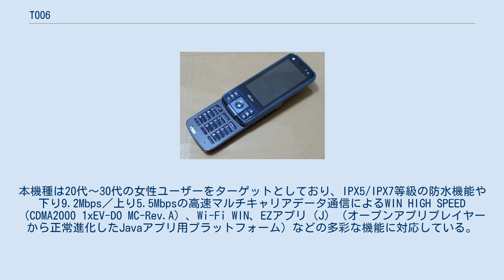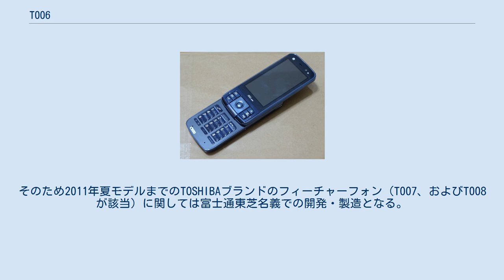T006（てぃー ぜろぜろろく）は、東芝が開発・製造し、富士通東芝モバイルコミュニケーションズ（現・富士通モバイルコミュニケーションズ）によって発売された、auブランドを展開するKDDIおよび沖縄セルラー電話のCDMA 1X WIN（後のau 3G）対応音声用端末である。
製造型番はTS006（てぃーえす ぜろぜろろく）。
 W65Tの実質的な後継機種である。
端末形状は全く異なるが、機能的には既存のREGZA Phone T004（回転2軸折り畳み式）及びX-RAY（TSX06、折り畳み式）をベースとしている。
本機種は20代〜30代の女性ユーザーをターゲットとしており、IPX5/IPX7等級の防水機能や下り9.2Mbps／上り5.5Mbpsの高速マルチキャリアデータ通信によるWIN HIGH SPEED（CDMA2000 1xEV-DO MC-Rev.A）、Wi-Fi WIN、EZアプリ（J）（オープンアプリプレイヤーから正常進化したJavaアプリ用プラットフォーム）などの多彩な機能に対応している。
 本機種は旧・東芝モバイルコミュニケーション社が最後に単独で開発・製造したフィーチャーフォンでもある（製造時期によっては、製造元が富士通東芝モバイルコミュニケーションズとなっているものも存在する。）。
そのため2011年夏モデルまでのTOSHIBAブランドのフィーチャーフォン（T007、およびT008が該当）に関しては富士通東芝名義での開発・製造となる。
 など